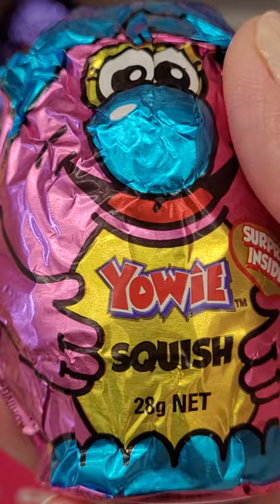Surprise inside chocolate | Yowie Squish # Shorts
Surprise inside chocolate
Yowie Squish